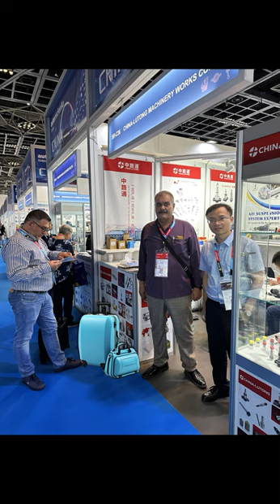Dubai Auto-onderdelen Expo 2023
Canton Fair 2023 (China Import and Export Fair)#
Кантонская выставка в Гуанчжоу 2023 осень#
Tina Chen - pompe d'injection diesel
Wha/tsa/pp:+ +86-133/869/01379
tina at china-lutong dot net
Our aim and business policy is to give the customer a reliable quality product and service, alternative to the OE products. The parts are quality assured to ISO9001: 2015 and are subject to regular internal and external audits ensuring that quality is the highest standard.